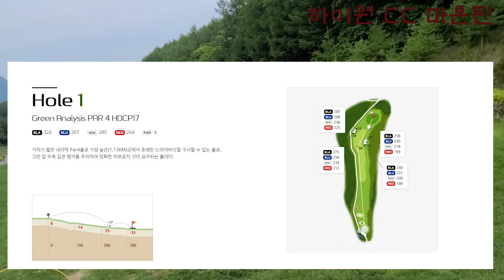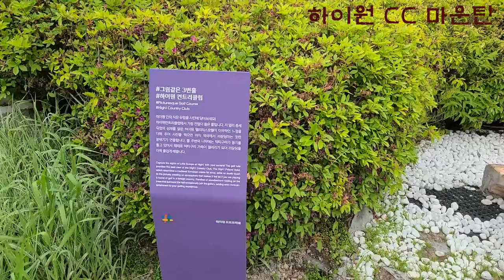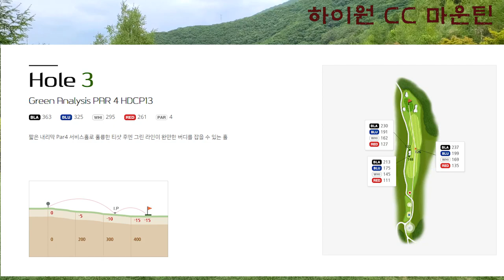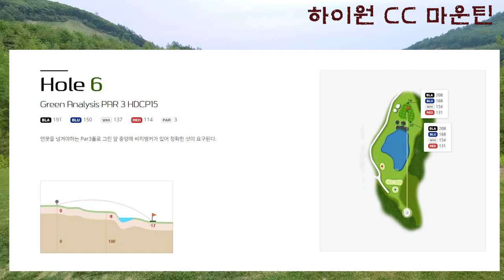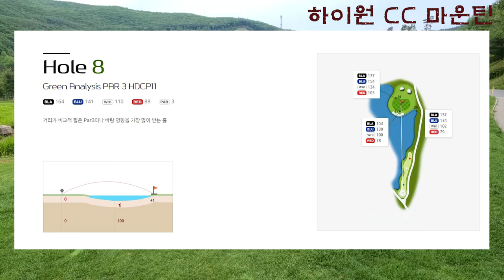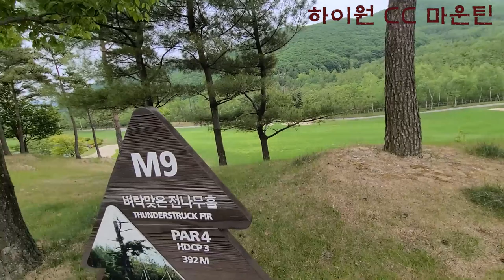2022 06 하이원 CC 마운틴 코스- 😊 하프로 💖홍누님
하이원 CC 마운틴 코스 입니다. 하이원 CC는 명성 만큼 관리가 잘 되어
있읍니다. 코스가 초보자가 치기에는 쉽게 설계되지 않았읍니다.
나름대로 열심히 치고 왔읍니다.